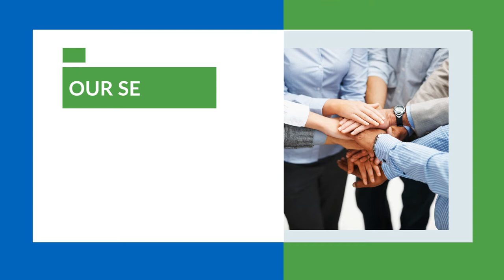Now you can request for extra weekly option expiry limit upto 10 times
Open this link & get your extra limit now on every thursday